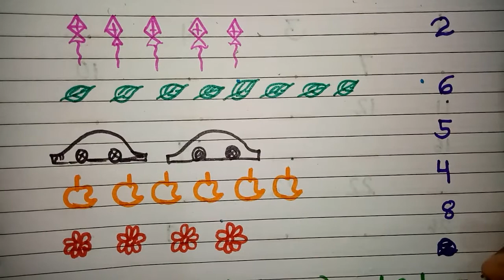Worksheet of Counting/ Worksheet of Numbers/ How to teach numbers to kids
Learn and write practice of numbers with pictures.

Practice set of Maths for kids.
How to teach numbers to kindergarten students?

How to teach numbers to kids at home?

Worksheet for simple way of teaching numbers.

How to teach counting in an unique way?

Different ways to learn numbers through worksheets.

Worksheets of counting for kids.
Worksheet of Numbers for kids.
Maths for tinytots.

How to teach kids to write number?
Learning of numbers in a playway method.
Learning of counting in a playway method.